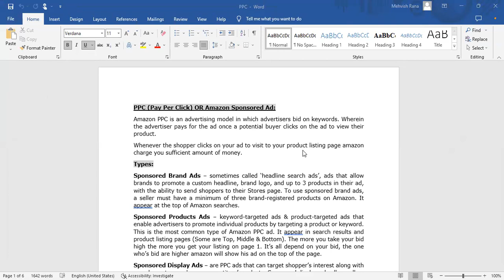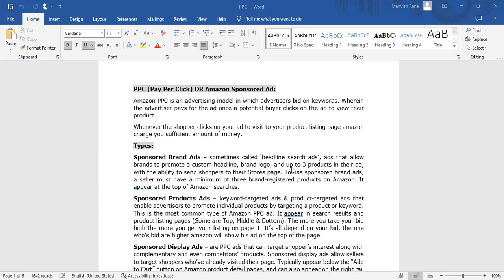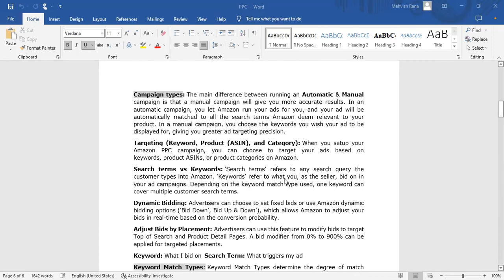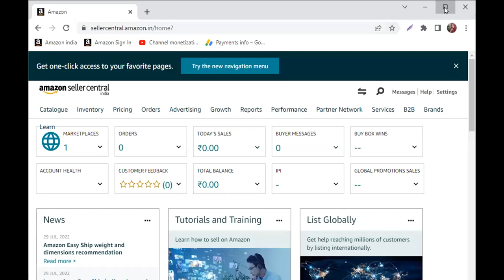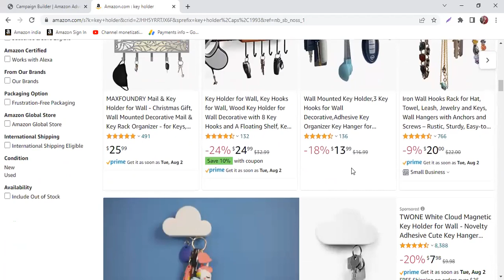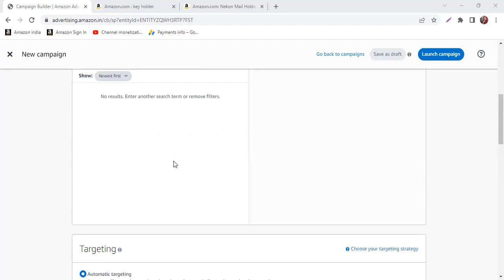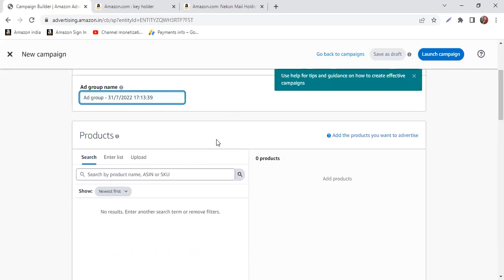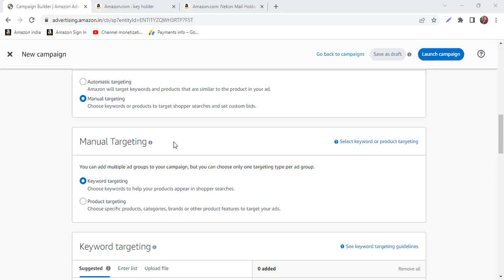Easy Amazon PPC Tutorial 2022 - Amazon PPC Management Part 01| Step by step|| Class 13 || Batch 12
PPC on Amazon FBA is no walk in the park, it's getting harder as we move into the new year with Amazon PPC 2022. In this Amazon PPC tutorial 2022, we break down how to draw insights from campaigns and perform Amazon PPC management. Your Amazon PPC strategy 2022 needs Amazon PPC optimization 2022 to reduce your Amazon PPC ACOS and boost profitability. We explain why a minimalist approach to Amazon sponsored ads yields better results and is also far more manageable, leading to faster Amazon PPC optimization. In this Amazon PPC tutorial 2022, we pick up where we left off in Part 1 on Amazon PPC for beginners 2022, starting with keywords insights and Amazon PPC campaign 2022 adjustments to improve the performance of your PPC on Amazon FBA 2022.